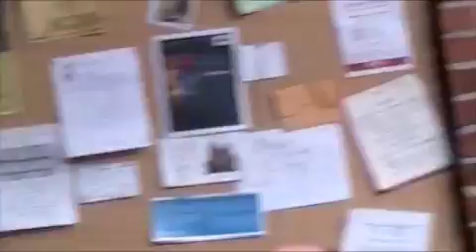TOMMI MECCA'S BIG SIXTY BIRTHDAY WISHES - HOUSING RIGHTS COMMITTEE FUNDRAISER - 7-24-11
San Francisco's Housing Rights Committee put on a Big Sixtieth Birthday Party Fundraiser for Tommi Mecca on July 24, 2011.  HRC, a free service for any SF renter, still needs 'whatever' - small or large. In any case, this Birthday Question session is fun because Tommi is a great entertainer.  So, please watch and share.